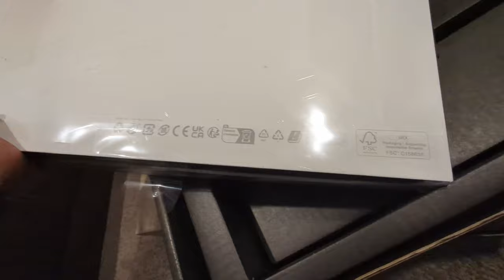Alienware X16 R1 Gaming Laptop Review and Unboxing - Lazy Uploader